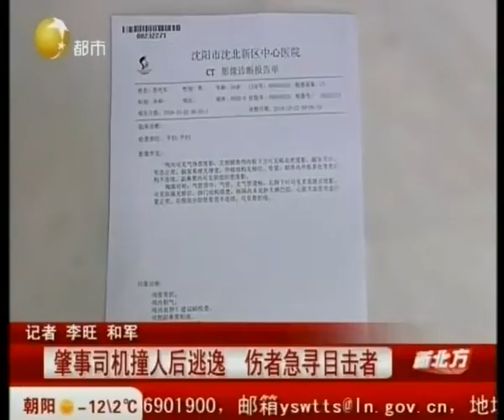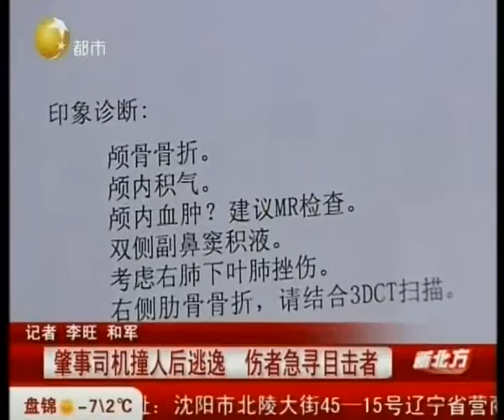沈阳：男子被撞后肇事司机逃逸，伤者急寻目击者